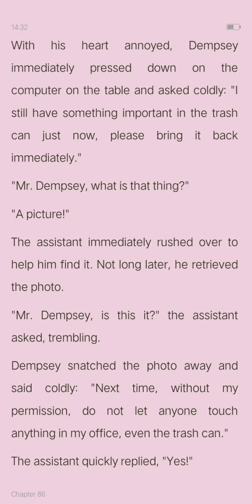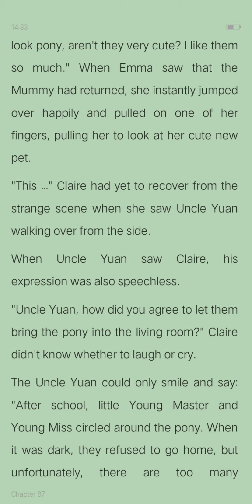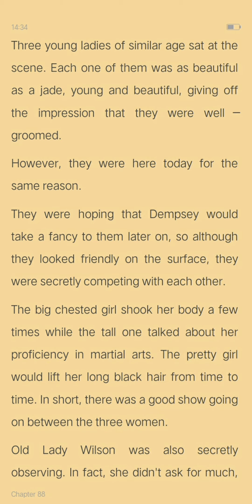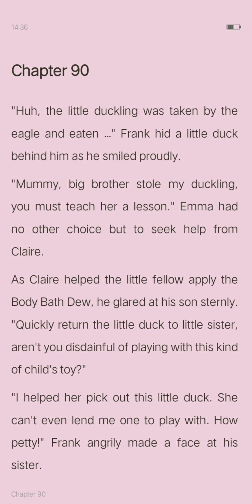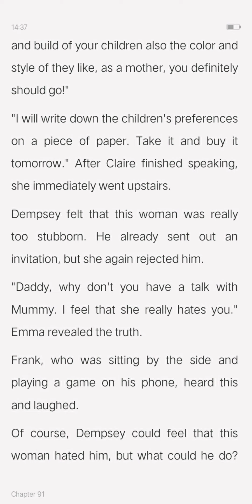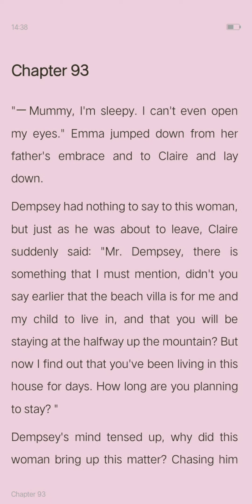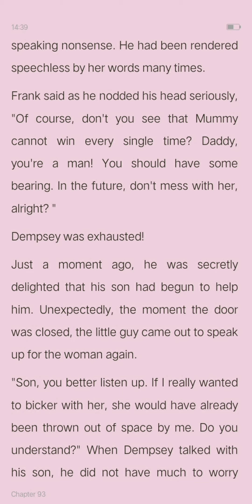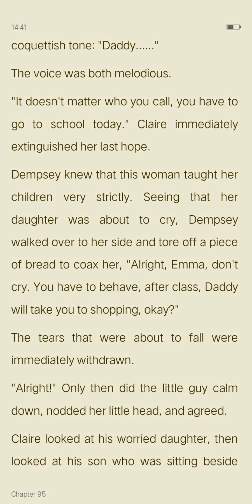Super Sweetheart of the CEO Daddy | Chapter 86-95